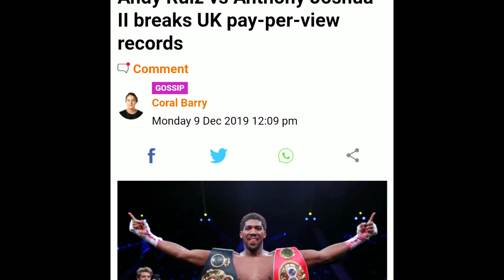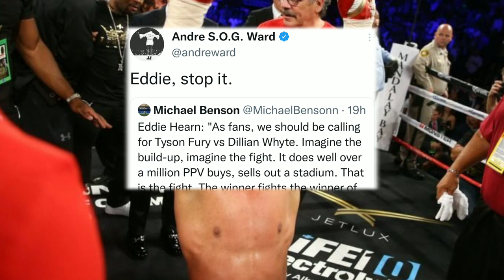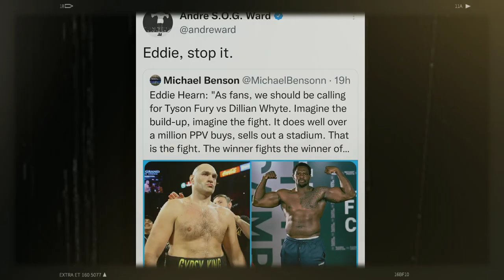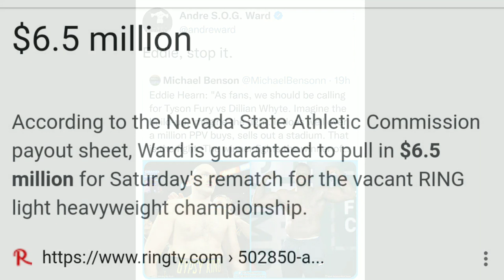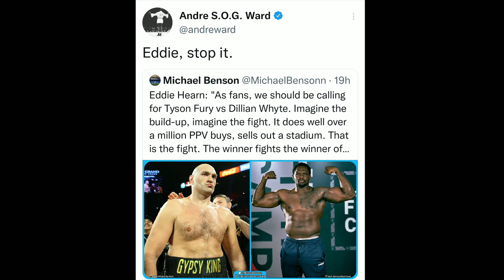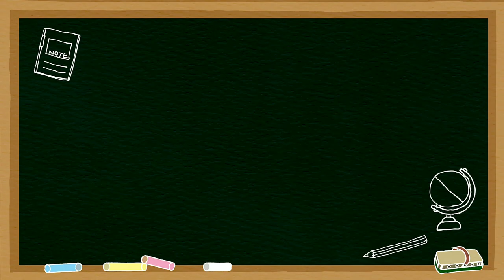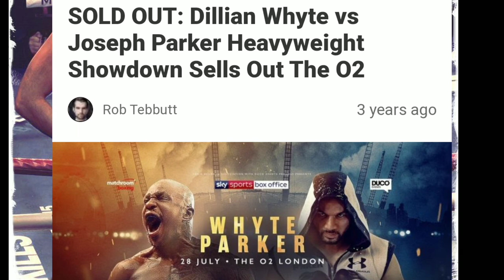ANDRE WARD STARS IN THE HATE U GIVE VOL. 1 FEAT. DILLIAN WHYTE, EDDIE HEARN, & TYSON FURY.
The views and opinions on this video are solely my own